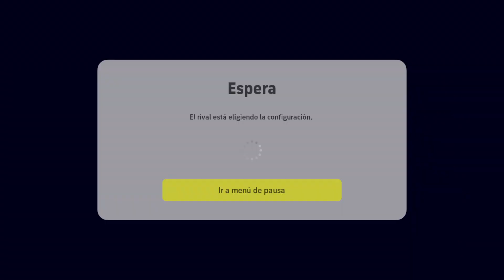Efootball 23 Boca Vs Boca Online